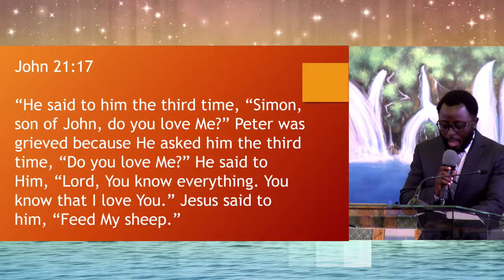Sermon | Worship Service | Nate Denis | 2022 Décembre 03